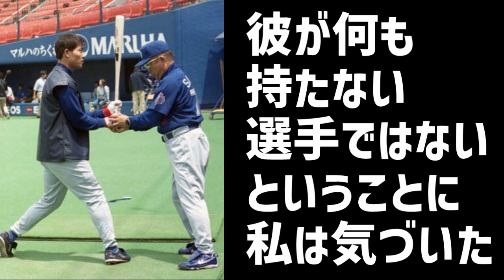「ショートは到底無理」だと言った。4年目にはショックな言葉だ。悔しくないのか？【スラムダンク風にプロ野球を語る】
【台詞引用元】
発行:集英社『週間少年ジャンプ』
「SLAM DUNK」©井上雄彦 / 集英社 / 東映アニメーション / フラワー
/ I.T.PLANNING,INC. / 2022 THE FIRST SLAM DUNK Film Partners